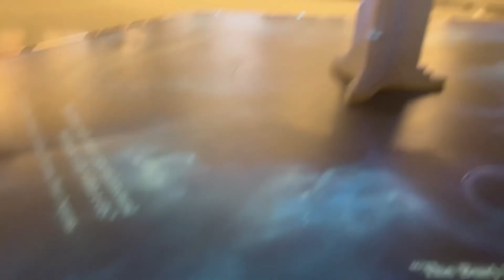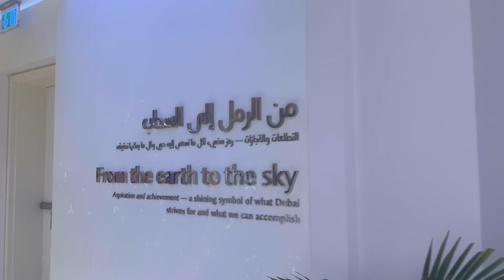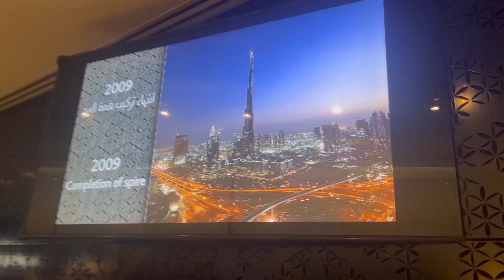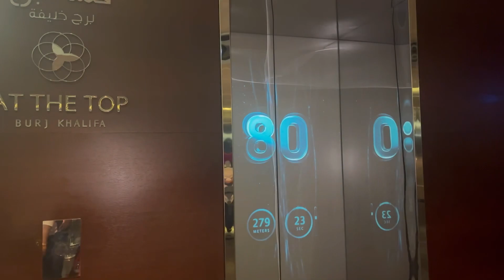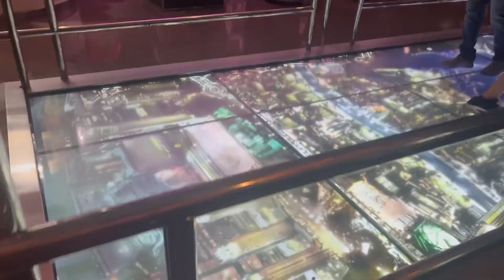🤩Burj ఖలీఫా🌃 the world's tallest building Iconic Building | dubai travel vlog | fountain show